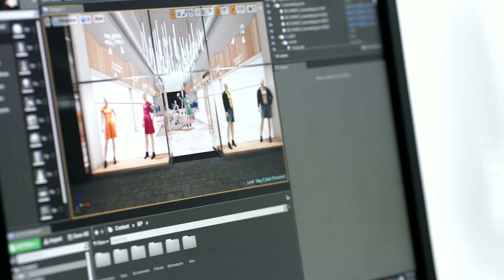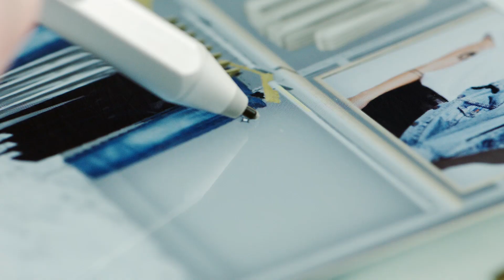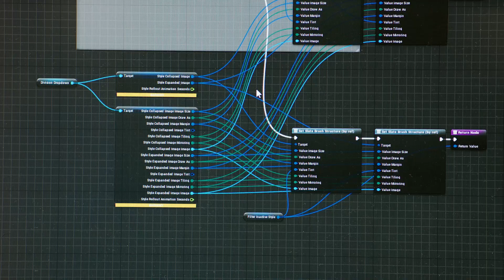Simulation Nation: Industries Turn To VR | Intel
Auto, architecture and retail industry innovators show how virtual reality technologies will change the way companies do business. Pixel Pool uses VR to plan retail store design. VR Motion shows how driving and car buying simulation can help the auto industry. Portland startup WILD show how VR can help architects simulate new building structures.